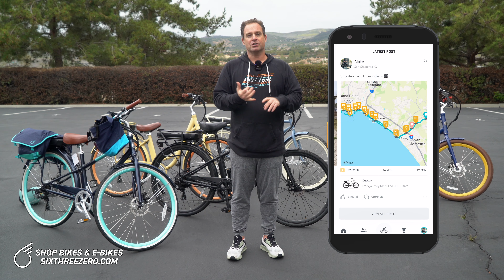20 Mile Ebike Ride With Seniors Over 60 | Electric Bike Ride Along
We're putting our electric bikes to the test with a 20 mile e-bike ride with seniors over 60. Come along on our ebike ride.

Comfort and Customization. Those two elements drive the design of sixthreezero’s line of bikes. Bikes designed to ensure every rider’s body will be positioned for maximum comfort. This design philosophy is integrated across all of our bike categories, including Hybrid, Cruiser, Comfort, City and Commuter bikes. We know not everybody is the same, and we are individuals. That’s why we allow for full customization of all our bikes, visit our customizer here:

Take our Body Fit Quiz, no body is the same. Let us help find you your perfect fit.

People Pedaling. That’s the sixthreezero mission. It’s simple, we want to get as many people pedaling as possible. It can change lives and help save our planet. Join us as we strive to grow the number of People of Pedaling and see how it can impact your life.